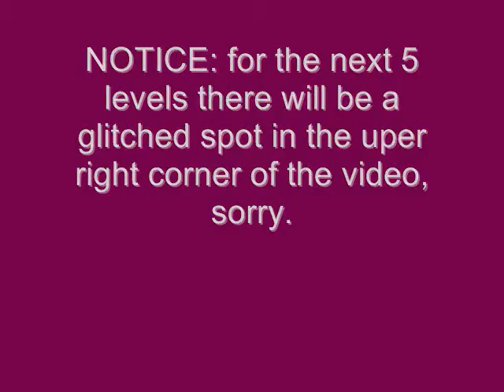Let's play Luigi and the island of mystery (final verson) part 15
well as promsed off to the speical world but first a level I missed. Also sorry about the recording glitch in the specal world. I know it looks bad though I realy don't want to replay those levels, again sorry.